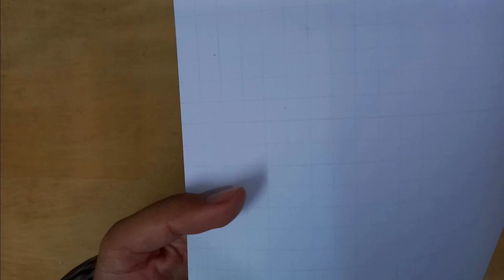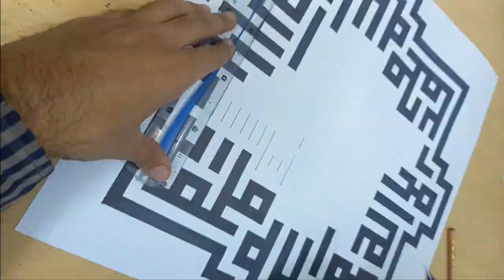Kufic calligraphy tutorial for beginners | square Kufic calligraphy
Previous videos